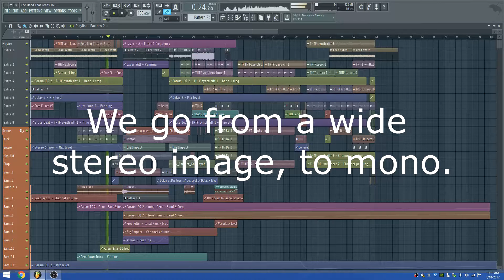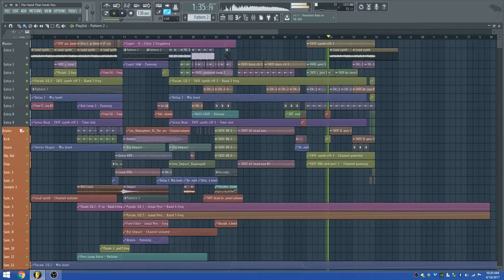The Hand That Feeds by Nine Inch Nails - Composing Gloves Remix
Super fun project, I note some interesting features I used. I didn't note the use of silence in the video, but its totally there to create impact. I also put in a layered bass that I didn't mention that swells up to merge the re-sampled bass with the texture of the song, and I added a whole slew of percussion. A lot of the automation is mixing moves. But was a fun project to be sure!

Supporters of Composing Gloves
Patrons Favorite Artist: goreshit.co.uk